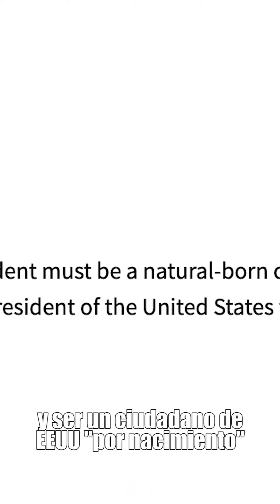Panamá y la posible derrota electoral de McCain en 2008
¿Sabías que Panamá pudo haber sido la causa de por qué este candidato no fue Pdte. de EEUU?

Did you know that Panama could have been the reason why this candidate was not President of the United States?

Videos & fotos & edición: @matos0893 (Andrés Matos) & Internet & Pexels.